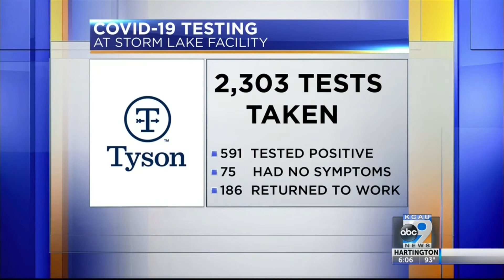COVID-19 Testing at Storm Lake Facility